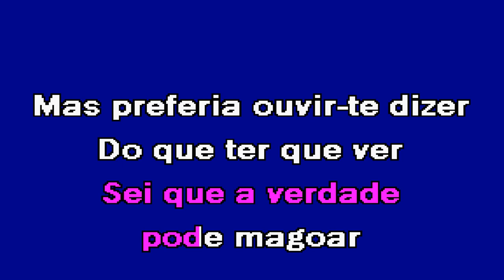SABÃO EM PÓ Senhoritas Karaoke